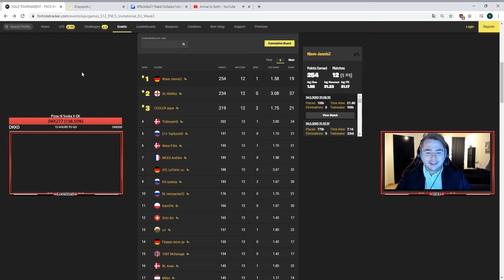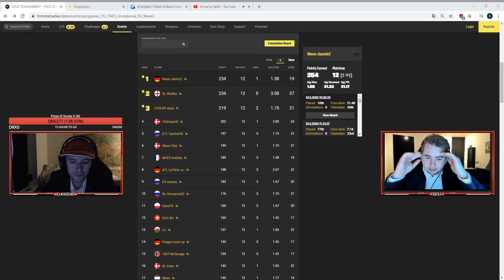DANSKER VINDER 400.000KR - STREAM HIGHLIGHTS #3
Alle klip består af highlights fra finalen af FNCS INVITATIONAL og er taget fra min stream!
Husk jeg streamer Cash Cup finalerne i denne uge; torsdag og fredag.

Følg mig:
Twitch.tv/gamingkuno